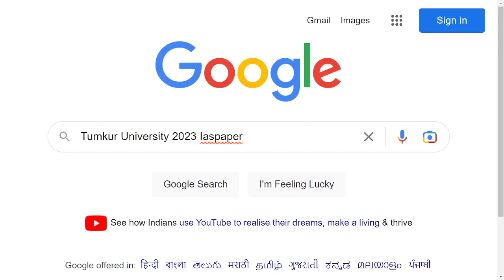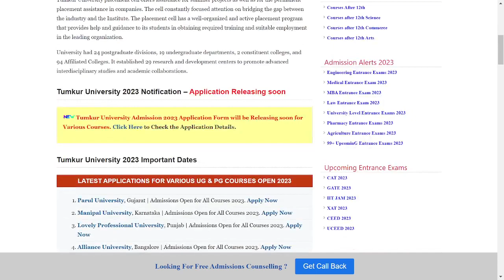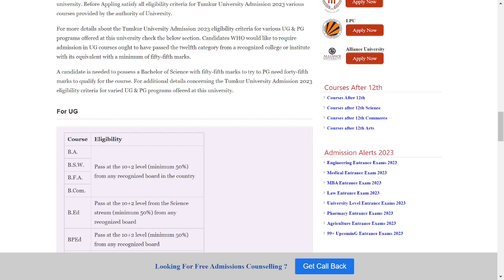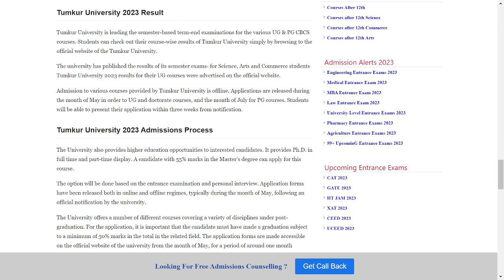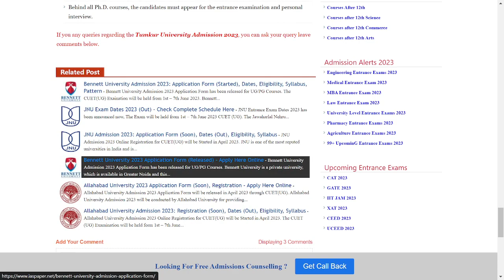Tumkur University Admission 2023: Application (Soon), Dates, Eligibility, Pattern, Syllabus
Tumkur University Admission 2023 Application Form will be Releasing soon for Various Courses. Tumkur University was founded in 2004 in the state of Karnataka.